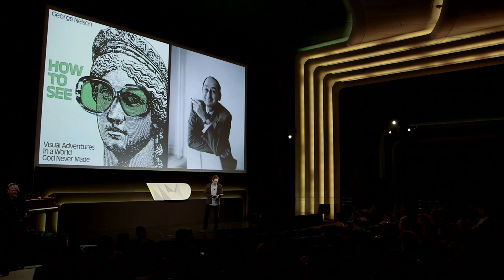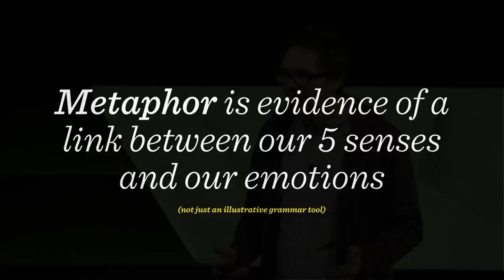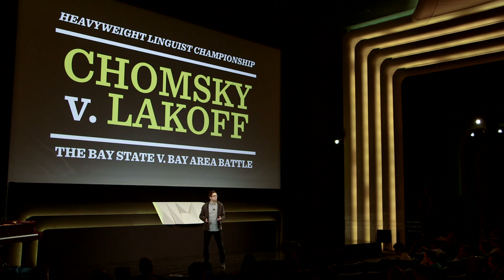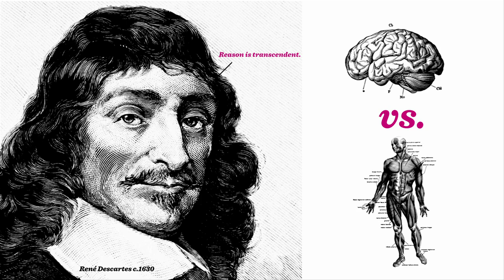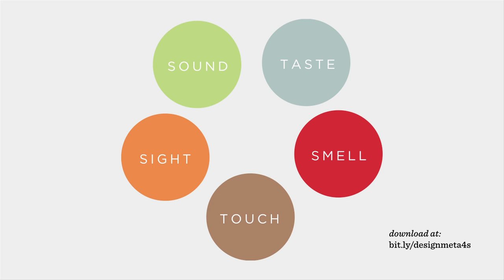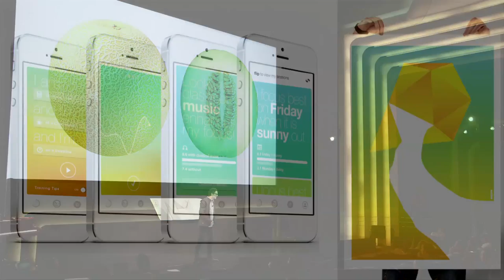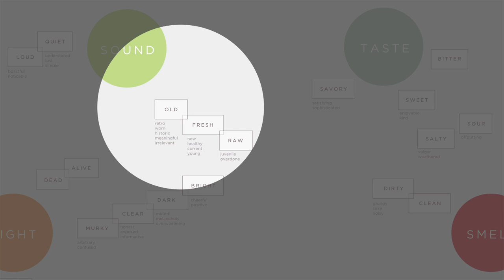WIRED By Design: How Metaphors Make Us Love Some Designs and Not Others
Producer: Editor in Chief - Scott Dadich and Creative Director - Billy Sorrentino
Editor: Senior Producer - Sowjanya Kudva